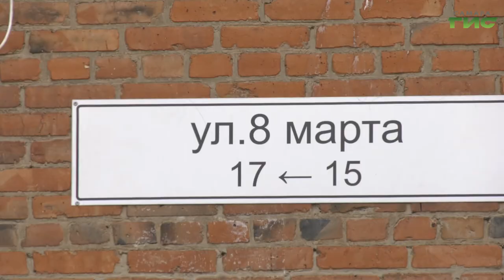На обновленных улицах вблизи Вертолетной площадки прошла приемка ремонтных работ